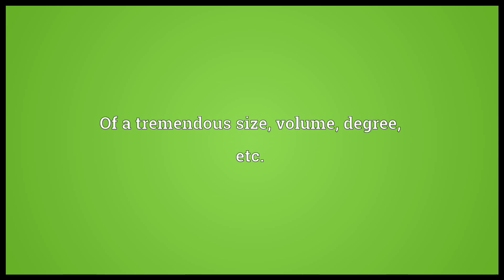gargamtuan meaning in English